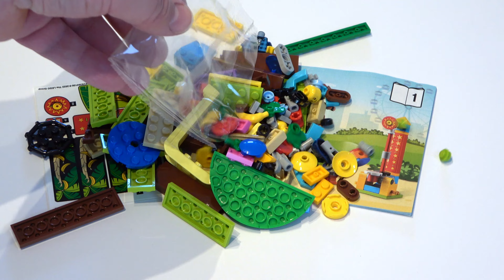LEGO Kinder-Erlebnispark (40529) - Speed build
LEGO® Kinder-Erlebnispark
170 Teile

Das neue kostenlose LEGO Set "Kinder-Erlebnispark" ist in den deutschen LEGO Stores oder im LEGO Onlineshop ab dem 16. bis zum 30. Mai 2022 ab einem Mindest-Einkaufswert von 90,00 Euro erhältlich.

Mein Equipment

Kamera / Camera*

Stativ / tripod*